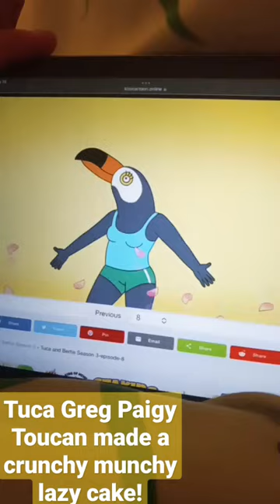Tuca Toucan baked a Laziness Crunchy Munchy Honey Cake for Jeffy Speckle! Tuca and Bertie